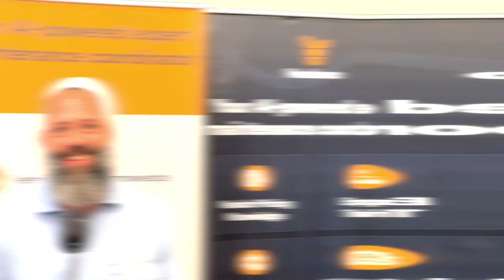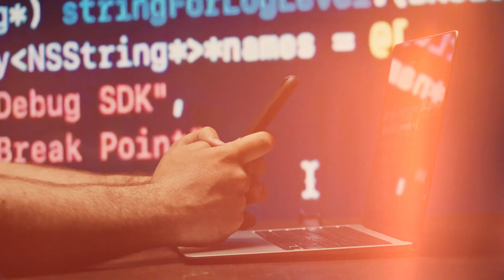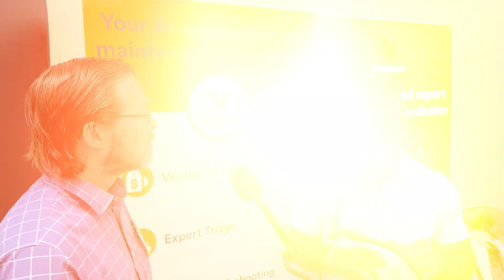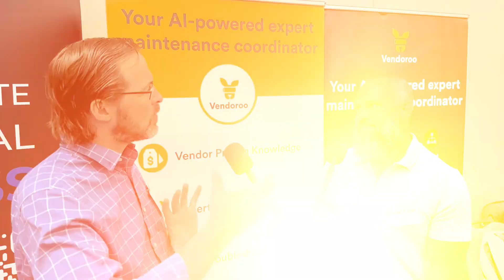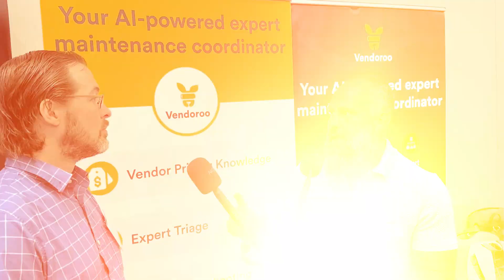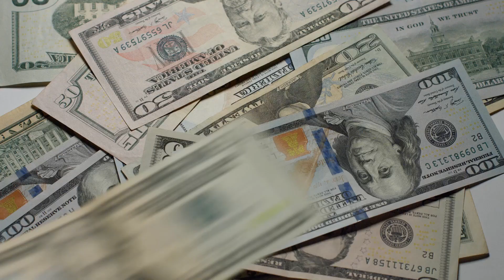Michael Fisher: AI’s Role in Scaling Property Management Success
Vendoroo.ai: Your AI maintenance coordinator

Streamline every aspect of your maintenance operations, seamlessly integrate with your existing processes and tools to eliminate inefficiencies, reduce team workload, optimize costs, and maintain control and quality over every work order.